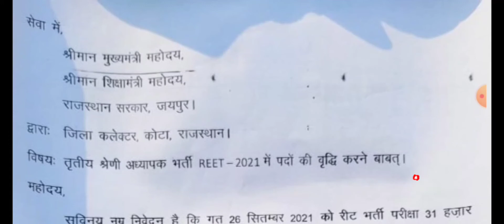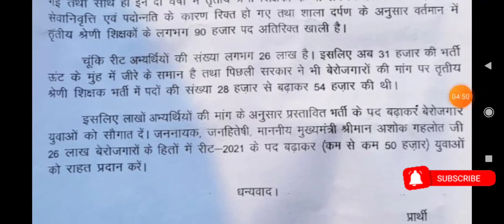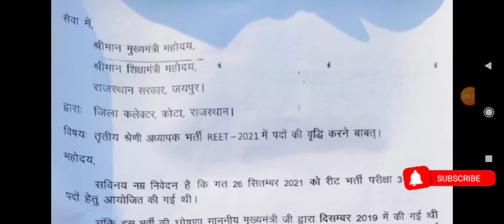REET 2021 RESULT DECLARED/Nios(D.El.ed) Result Level 1 ANNOUNCED/b.ed walo ka level 1ka Result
REET 2021 : राजस्थान रीट के पद बढ़ाकर 50000 करने की मांग, ये हैं बेरोजगार युवाओं के तर्क

REET 2021 Result Name Wise for Level 1 & Level 2

document requirment during filling form/vigyapati:-

reet grievance for caste and name link :-

reet expected cutt off :-

REET रिजल्ट जारी, New लिंक निचे दिया गया हैं।

क्या आप REET 2021 का RESULT CHECK नही KR पा रहे हैं। वीडियो में आपको link दिया गया है जल्दी check करे!!!

Reeet RESULT 2021:-

Server 1 link:-